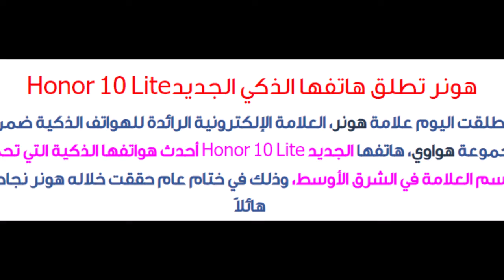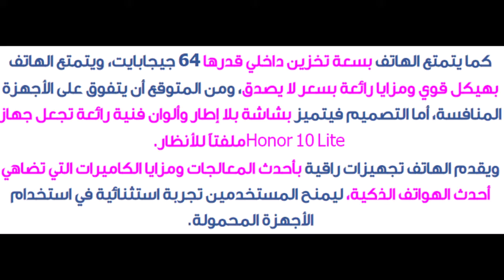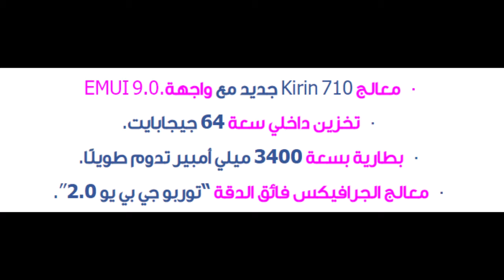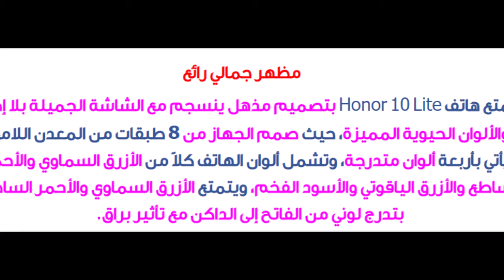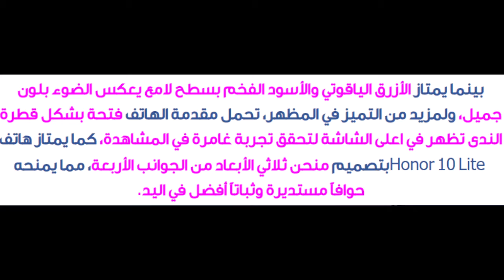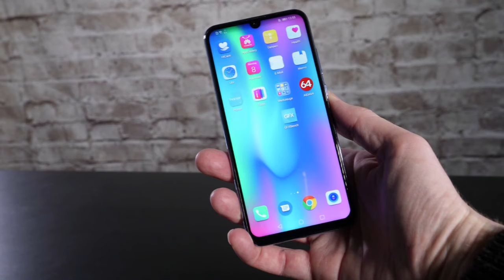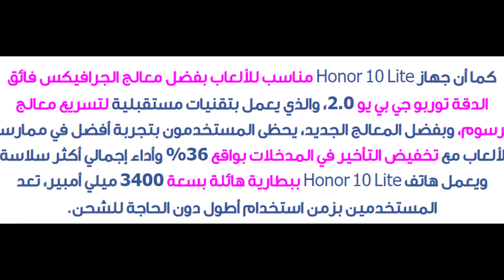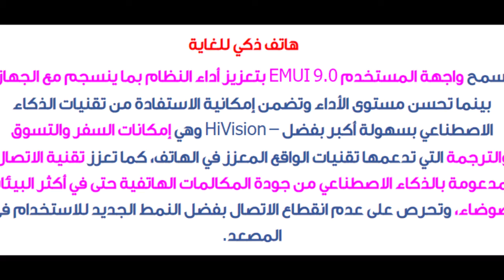هونر تطلق هاتفها الذكي الجديد Honor 10 Lite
Vicky